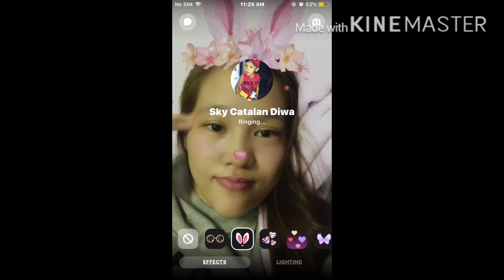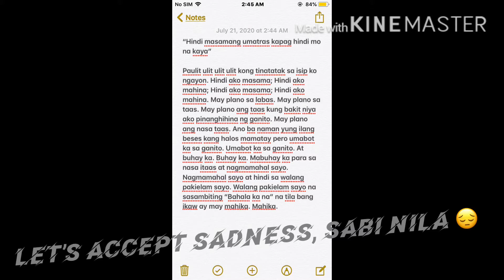Stay in tayo sa work during GCQ at NCR | Tama na COVID-19 | Please stay at home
Isang HR Officer! Isang bwan lang kinaya ang epekto ng COVID-19 sa kanyang trabaho. Balak na lang maging vlogger! Char! HAHA

Itawa na lang natin toits! 😅♥️